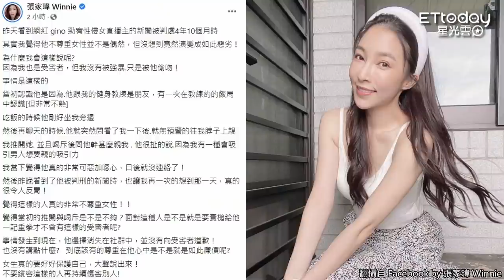Gino勁宥受害者+1！張家瑋怒爆「被襲吻」 脖子曾說「海水退就知道誰沒穿褲子」